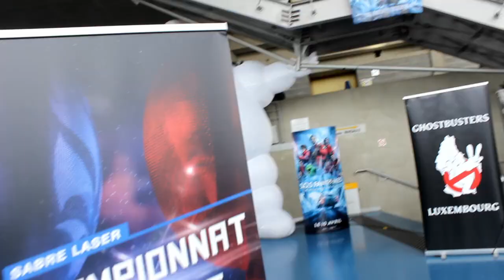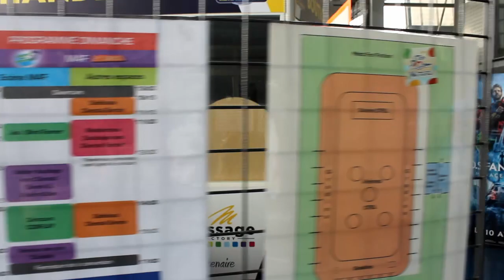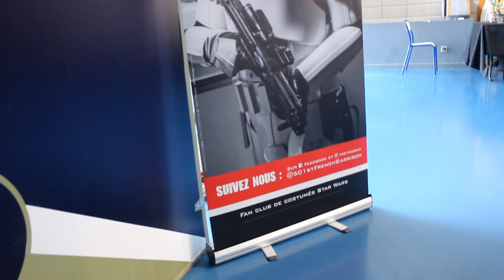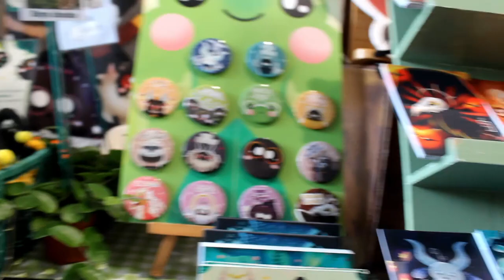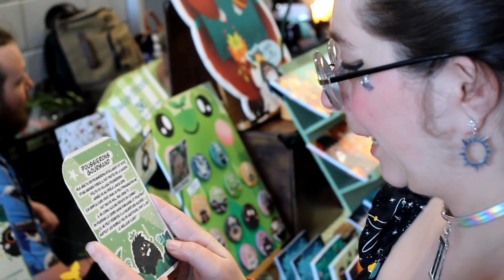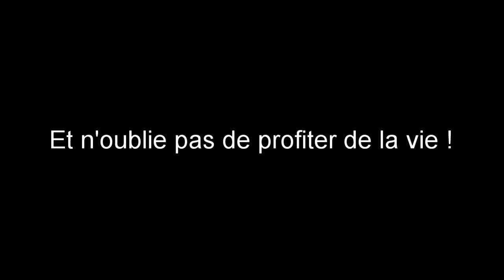Metz for Fiction - Championnat de france de sabre laser et science fiction en lorraine ?!?! part 1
- Il paraît que ça sert à rien de dérouler ce menu . . .

- Il paraît j'ai dit!

- Tu es têtu hein !?!?

- Mais tu as raison, tu pourrais être surpris parce que tu pourrais y trouver.

- Tu n'es pas curieux de savoir ce que tu peux trouver en bas ?

- Qui sait, peut être qu'une aventure t'y attend.

Hello Moussaillon !
Je te retrouve aujourd'hui pour le championnat de Frande Sabre Laser dans une convention de science fiction, le tout en Lorraine . . . ça te dit ?